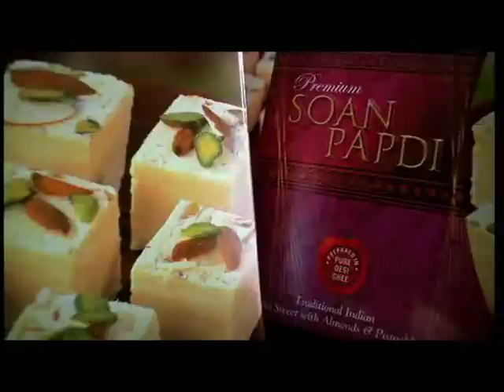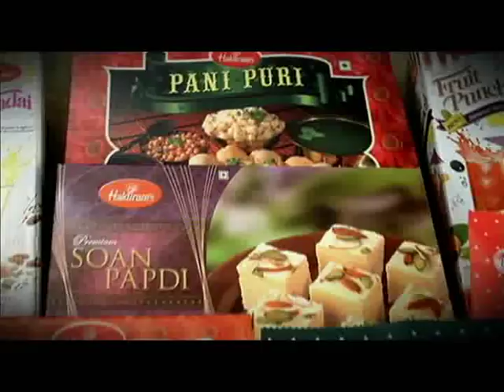Haldiram's Brand Film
India celebrates with Haldiram's